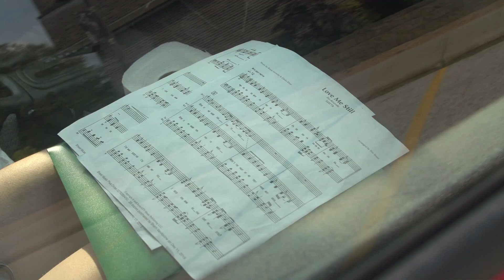Parking Lot Choir | Vocal Jazz Ensemble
Parking lots aren’t just for parking anymore! UW-Whitewater's choir directors are finding creative ways to safely rehearse and perform under a pandemic. Using the parking lot at the Greenhill Center of the Arts, singers can remain in their cars with wireless microphones while choir directors conduct outside. With a sound mixer and an FM transmitter, singers can hear each other over their car radios!

In this example, Associate Professor of Music Sharri VanAlstine conducts the Vocal Jazz Ensemble as they practice “Love Me Still.” Any students shown singing together, unmasked, in one car are roommates.

Ingenuity is the WarhawkWay.

To learn more about the Music Groups offered at UW-Whitewater,